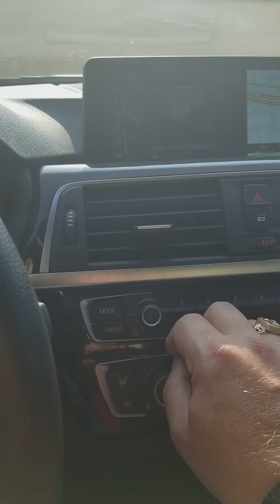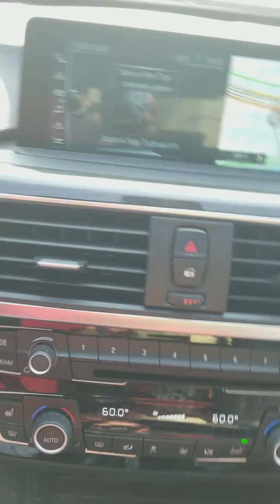Hyperborean waltz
Crux of the Matter